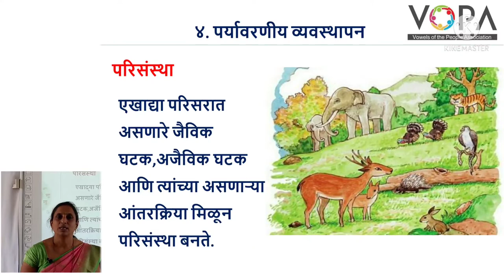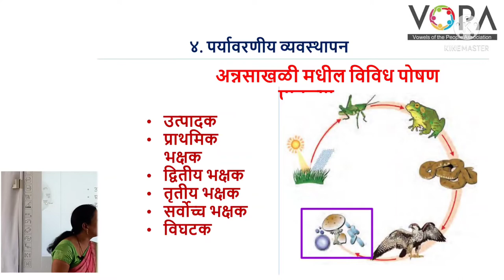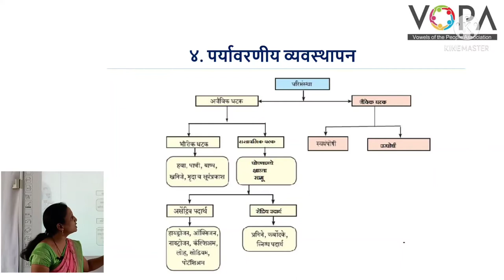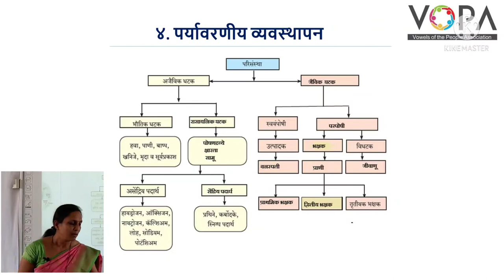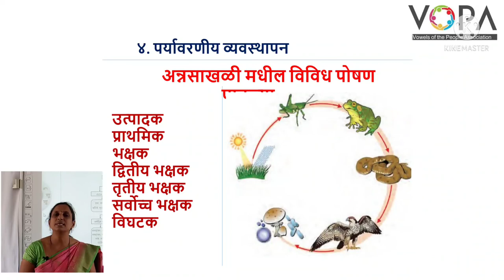१० वी | राष्ट्रीय प्रज्ञा शोध परीक्षा विज्ञान | 4.1 परिसंस्था पुनरावलोकन | V-School